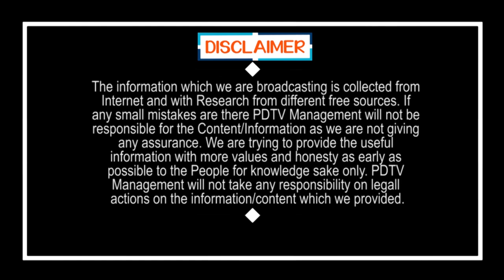Jagan Ruling | గత ప్రభుత్వం లో నా ఉద్యోగం కోసం లంచం అడిగారు కానీ జగన్ పరిపాలన అచ్చా హే | PDTV News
గత ప్రభుత్వం లో నా ఉద్యోగం కోసం లంచం అడిగారు కానీ జగన్ పరిపాలన అచ్చా హే